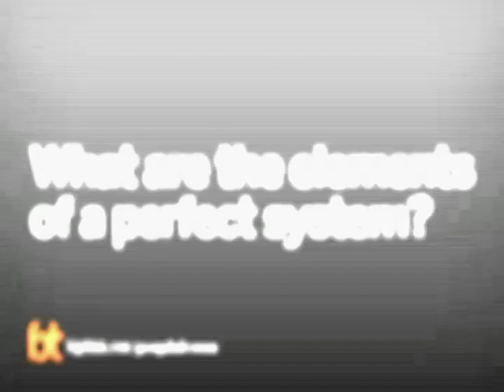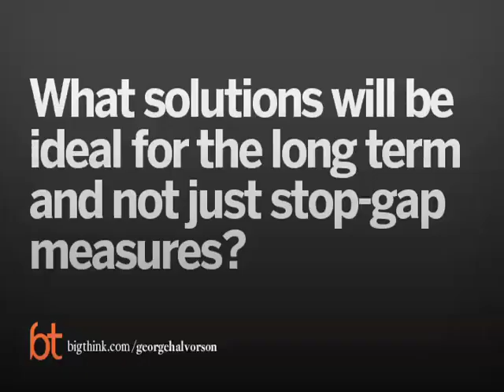George Halvorson's Perfect Health Care Plan | Big Think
George Halvorson's Perfect Health Care Plan
The CEO of Kaiser Permanente thinks the ideal health care plan would be built around the patient. What we have now is a silent system, he says.
George C. Halvorson:

George C. Halvorson is chairman and chief executive officer of Kaiser Foundation Health Plan, Inc. and Kaiser Foundation Hospitals, headquartered in Oakland, California. Kaiser Permanente is the nation’s largest nonprofit health plan and hospital system, serving more than 8.6 million members and generating $40 billion in annual revenue.

George Halvorson serves on the Institute of Medicine Task Force on Evidence Based Care and the Commonwealth Commission for a High Performing Health System. He serves on the American Hospital Association’s Advisory Committee on Health Care Reform. He chairs the World Economic Conference Health Governors for 2009 and chairs the International Federation of Health Plans. He has received the Modern Healthcare/Health Information and Management Systems Society CEO IT Achievement Award. The Workgroup for Electronic Data Interchange also awarded him the 2009 Louis Sullivan Award for leadership and achievements in advancing health care quality.

Halvorson has written several health care reform books, including the newly released Health Care Will Not Reform Itself: A User’s Guide to Refocusing and Reforming American Health Care. He also wrote Health Care Reform Now!, Health Care Co-ops in Uganda, Strong Medicine, and Epidemic of Care as guidebooks for health care reform.

Halvorson served as an advisor to the governments of Uganda, Great Britain, Jamaica, and Russia on issues of health policy and financing. His strong commitment to diversity and inter-ethnic healing has led him to his current writing project, a new book about racial prejudice around the world.

Prior to joining Kaiser Permanente, Halvorson was president and chief executive officer of HealthPartners, headquartered in Minneapolis. With more than 30 years of health care management experience, he has also held several senior management positions with Blue Cross and Blue Shield of Minnesota.
TRANSCRIPT:

Question: What are the elements of a perfect system?

George Halvorson: A perfect system is patient-focused. It's not built around the caregivers, it's not built around opportunities, it's not built around revenue streams, it's built around the patients. The perfect system focuses on the patient. And the perfect system has all of the information about each patient so that knowledgeable caregivers working with the patient can figure out the optimal care pattern for that patient is. And if you're a healthy person and pre-diabetic, the right plan for you is to avoid diabetes. If you have diabetes and you've got co-morbidity, the right plan for you is a plan that links your caregivers and manages the complications. And everybody has different perfect outcome, everybody should have care plan. Everyone should have somebody working with them, a care team, a support team working with them to optimize their care. The perfect system can do that.

In an imperfect system, patients stumble into the Emergency Room, that’s unconnected to anything else they do, they get care for their asthma in one place and get care for their kidney failure in another place-- completed unrelated care. An imperfect system is built around the individual provider business sites and not around care. The perfect system has a data flow, has information going to the patients, has patients able to make informed choices. So, when you’ve got one hospital that has a death rate for heart disease of three or four times the next hospital over, patients should know that. There should be an informed set of choices for patients. There are huge differences in oncology outcomes. If you have stage 3 cancer, you’re likelihood of living six months is significantly different depending on the oncologist you chose. Nobody knows that. If you have a mammogram read, the accuracy of the mammogram varies significantly based on the reader. Some readers have twice as many mammograms getting to stage 3 and death as other readers. And nobody knows that. People don’t know that. So, people assume, “I had a mammogram and are protected.” The perfect system would keep track of mammogram success rates, cancer survival rates, bone surgery success rates. If you sort through the process – heart surgery success rates. And make that information part of the data flow that patients can use.